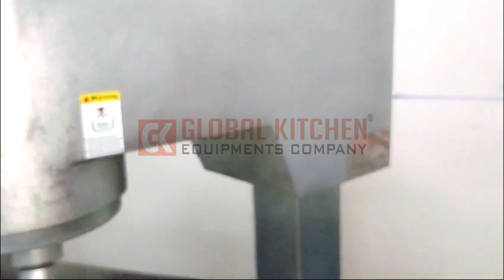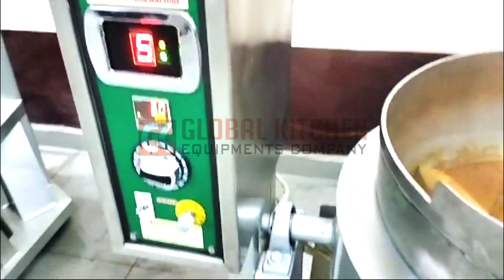Cook wok machine Induction-Sambar making-GLOBAL KITCHEN EQUIPMENTS COMPANY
For more details contact below,
GLOBAL KITCHEN EQUIPMENT COMPANY
No.252,1 street, Sivasakthi colony, Ganapathy,
Coimbatore, India- 641006
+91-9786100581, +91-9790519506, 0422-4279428